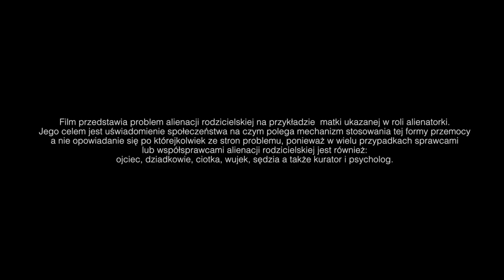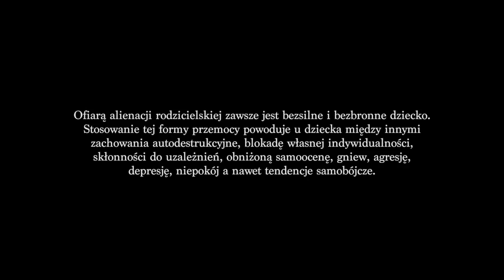Pierwszy polski spot z 2018 r. o przemocy alienacji rodzicielskiej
Kultowy 5-minutowy spot filmowy, wyprodukowany w 2018 roku z okazji, przypadającego 25 kwietnia Międzynarodowego Dnia Świadomości Alienacji Rodzicielskiej. Nagranie doskonale pokazuje, jak perfidną i wyrafinowaną formą przemocy jest alienacja rodzicielska. Natomiast według środowisk, czerpiących korzyści ze stosowania tej formy przemocy alienacja rodzicielska nie istnieje.